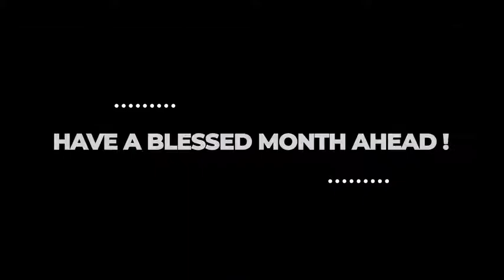July - Month of Growth 📈 Powerful Message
Blessed message by Rev. Johnson V
Bethel AG Church International Worship Centre